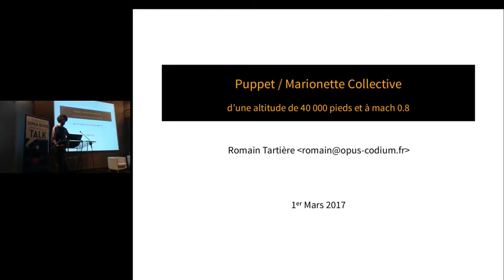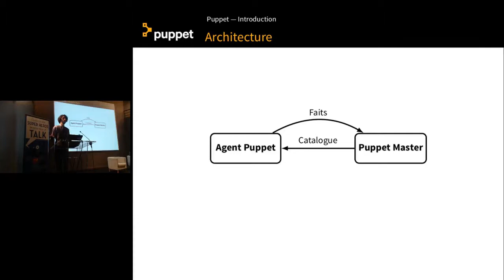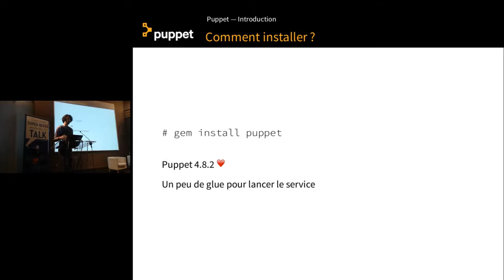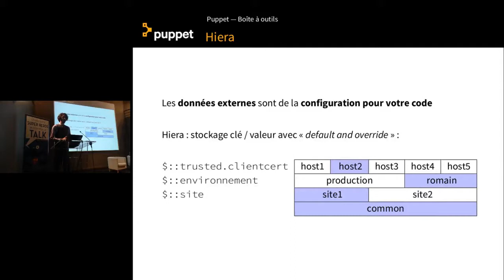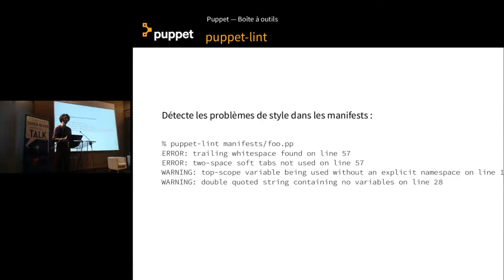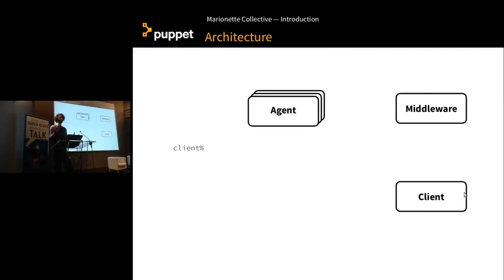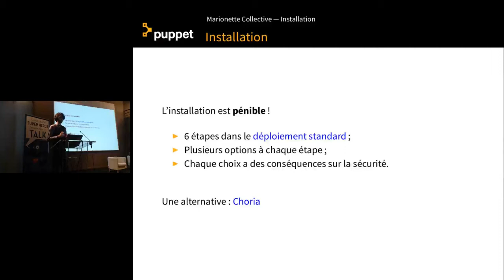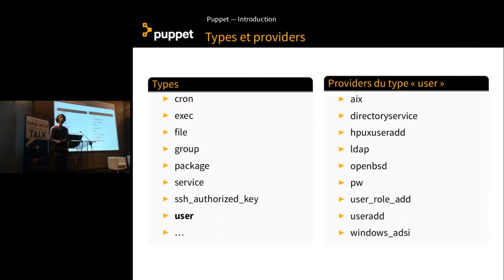APIHour #25 - Romain Tartière - Puppet / Marionette Collective, de 40 000 pieds et à mach 0.8